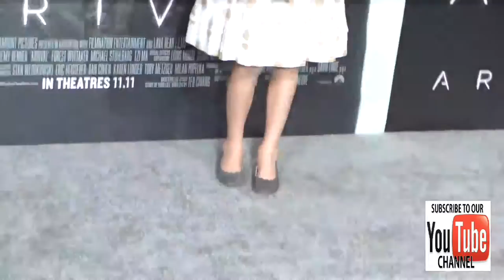Abigail Pniowsky at the Arrival Premiere at Regency Village Theatre in Westwood